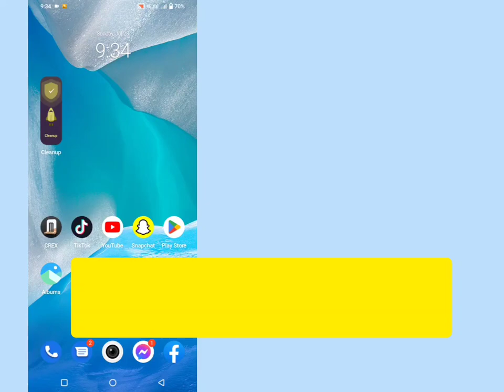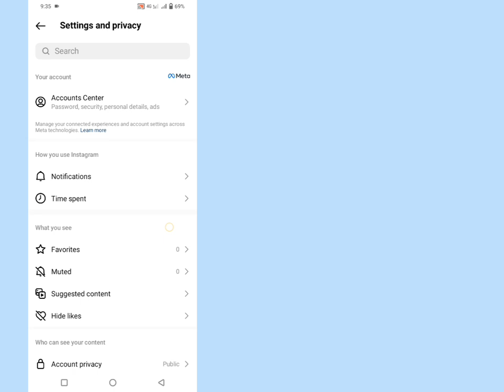Cum să comuți înapoi la contul personal de pe Instagram , reveniți la contul personal depe instagram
Cum să comuți înapoi la contul personal de pe Instagram

cum să revii la contul personal pe instagram

cum să schimb contul de instagram în personal

reveniți la contul personal de pe instagram

cum să schimbi contul de afaceri în contul personal pe instagram

cum îmi schimb contul de la business la personal pe instagram

cum să schimbi contul de instagram de la business la personal